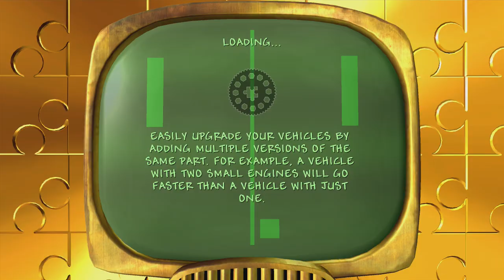Nutty Acres, Act 3 | Banjo-Kazooie: Nuts & Bolts 100% Walkthrough "4/36" (No Commentary)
In this part, we clear Act 3 of Nutty Acres by defeating Grunty in a Challenge and unlocking the Grip Wheels for our Showdown Town Trolley. These Wheels allow us to drive up slopes that we would normally be unable to ascend. That being the case, we now have quite a few more collectibles open to us, but we'll get them in the next video. Remember, once you've obtained 4 T.T. Trophies, you can now go up the slope to Trophy Thomas' Place and turn them in for a Jiggy. Lastly, we grab the Game Globes for the 2nd Level, Logbox 720, and the 3rd Level, Banjo Land, and put them in their pedestals to open their worlds.

Collectibles: 8

1. Jiggy Challenge #5 (Grunty's Loco Coco)(10 Notes, Jiggy #5 of 131, T.T. Trophy #5 of 97) - 1:20 to 7:06
2. High Grip Wheel x4 (Unlocked by defeating Grunty) - 7:06
3. Jinjo Challenge #6 (Jinjo Fetch)(Jinjo Token #6 of 72) - 7:59 to 10:12
4. Jinjo Challenge #7 (Jinjo Hurling)(Jinjo Token #7 of 72) - 11:06 to 12:54
5. Trolley Upgrade (High Grip Wheels)
6. T. T. Jiggy #1 of 34 - 16:36 to 17:06
7. Next-Next- Gen Achievement (Unlocked Logbox 720 Game World) - 17:55
8. History Lesson (Unlocked Banjo Land Game World) - 19:27

Jiggy Challenge #5 - Grunty's Loco Coco

This challenge is from Grunty. Grunty has acquired Mumbo's Loco Coco and we need to knock it out of her vehicle by any means. This is a Player's Choice Challenge. My personal choice was to upgrade Humba's Cage vehicle with a few Egg Guns, Spikes, Fulgore's Fist, and some Ammo Boxes. Once ready, just try to catch Grunty in the cage, or line her up in your sights and shoot her with the Egg Guns. To get Blue, we must knock the Loco Coco loose within 30 Seconds.
Jinjo Challenge #6 - Jinjo Fetch

This challenge requires us to go find an item that the Jinjo lost (in this case a Glowbo), then return it to them. This is another of the easier types of Jinjo Challenge as all we need to do is grab the item, put it in our trolley, then drive up to the Jinjo. The Glowbo in question is located underwater in the river at the base of the volcano.
Jinjo Challenge #7 - Jinjo Hurling

This challenge requires us to ram into the Jinjo and sent them flying a set distance. This is one of the hardest challenges and upgrading your vehicle or repositioning yourself or the Jinjo is recommended. There are two items you can add to the front of your vehicle to help with this, either the Bumper (which we have), or the Spring (which we won't have for a while). Once you attach the Bumper, simply ram the Jinjo and hope it bounces in a way that keeps it moving.